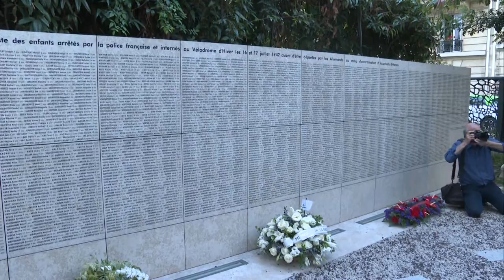Hommage aux victimes de la rafle du Vel d'Hiv à Paris | AFP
La ministre déléguée à la Mémoire et anciens combattants Geneviève Darrieussecq ainsi que la maire de Paris Anne Hidalgo participent à un dépôt de gerbe en hommage aux victimes de la Rafle du Vél'd'Hiv. Les 16 et 17 juillet 1942, quelque 13.000 juifs avaient été arrêtés et rassemblés au Vélodrome d'Hiver pour être ensuite envoyés en camp de concentration.